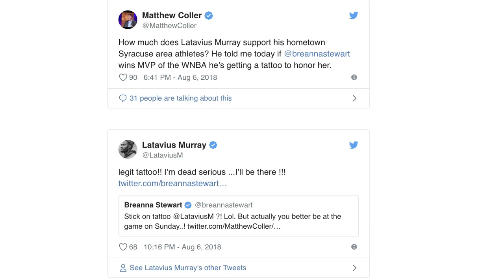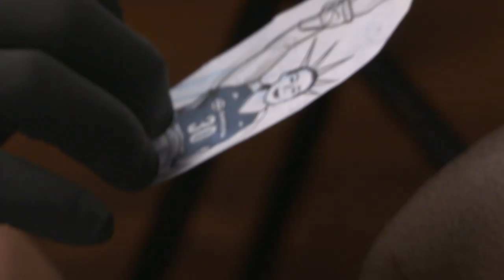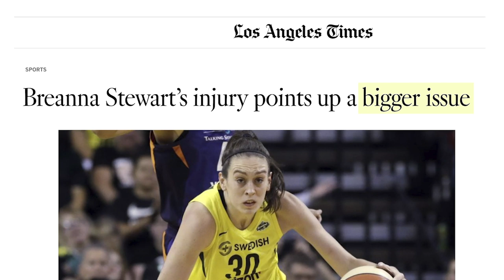LATAVIUS MURRAY GETS A TATTOO OF BREANNA STEWART!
When New Orleans Saint Latavius Murray bet Breanna Stewart that he'd get a tattoo of her if she won 2018 WNBA MVP, we knew we had to tag along to see if he was man of his word.